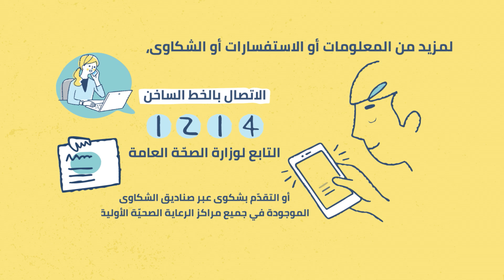وزارة الصحّة العامة تطلق برنامج "رعاية" "REAYA" لتوفير تغطية صحية مجانية للطبقات الأكثر هشاشة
في إطار خطة وزارة الصحة العامة الهادفة لتمكين المواطن اللبناني من الحصول على الخدمات الصحية الأساسية، تطلق وزارة الصحة العامة المرحلة الاولى من برنامج "رعاية" الممول بقرض من البنك الدولي والذي يهدف إلى توفير رعاية صحية شاملة مجانية للمستفيدين من برنامج "أمان".

سيستفيد من برنامج "رعاية" في هذه المرحلة الاولى نحو 210,000 فرد من المسجلين ضمن برنامج وزارة الشؤون الاجتماعية "أمان"، حيث سيكون لهم حرية اختيار مركز من بين مراكز الرعاية الصحية الأولية المشاركة في البرنامج والأقرب إلى مكان سكنهم.

الجدير ذكره أن برنامج رعاية يهدف إلى تعزيز الخطوات لبلوغ التغطية الصحية الشاملة، عبر تقديم خدمات الرعاية الصحية الأولية مجانًا للفئات اللبنانية الأكثر هشاشة، بما في ذلك الأطفال دون سن الثامنة عشرة وذوي الاحتياجات الخاصة.